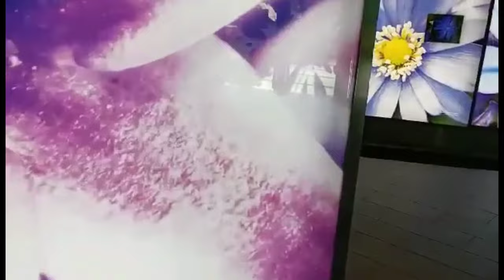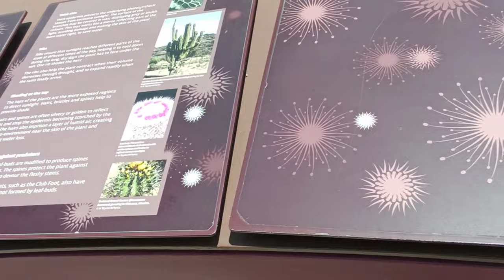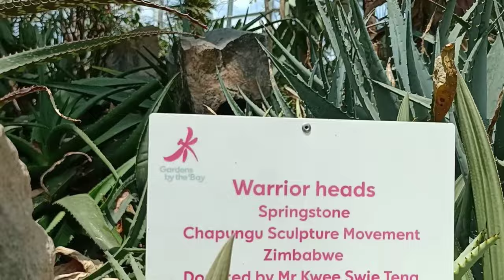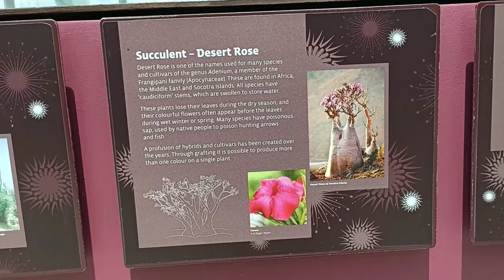DIFFERENT VARIETY OF CACTUS PLANT // FLOWER DOME SINGAPORE